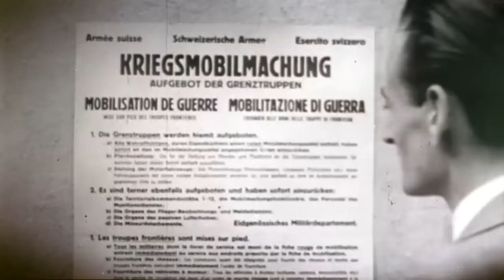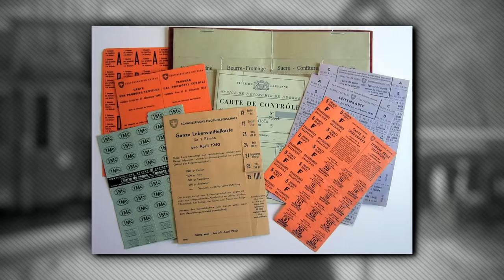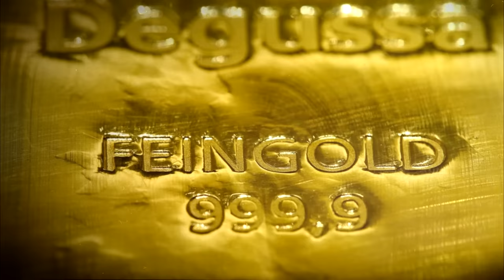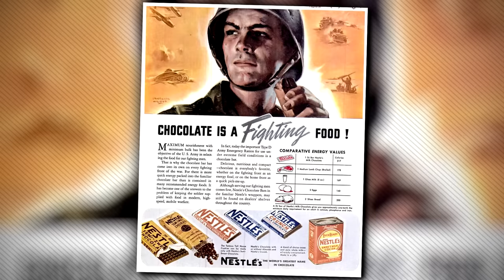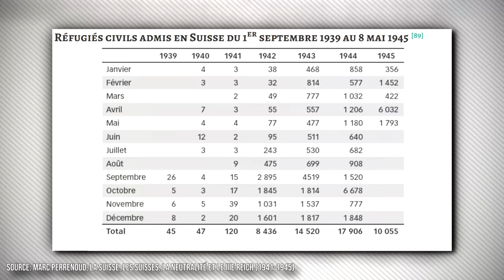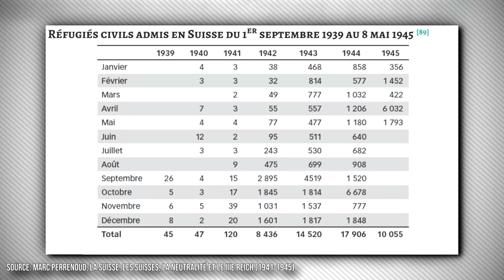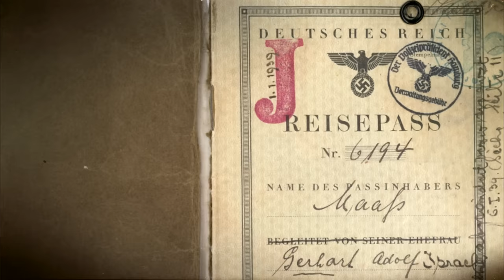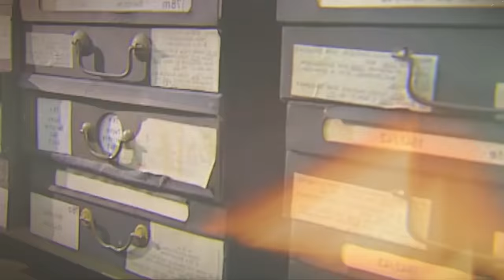Suisse : pays neutre ou allié des nazis ? (2nde Guerre mondiale)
Jouez à Call of War GRATUITEMENT sur PC ou mobile Recevez un pack de nouveaux joueurs exceptionnel, disponible uniquement pour les 30 prochains jours !

On revient aujourd'hui sur le rôle parfois ambigu qu'a eu la Suisse pendant la Seconde Guerre mondiale...

🖋️ Thibault (La Folle Histoire)

📚 Sources:
Dirigé par Jean Lopez et Olivier Wieviorka, Les mythes de la Seconde Guerre mondiale - tome 2,  PERRIN, 2017

Philippe Saada, La Neutralité suisse, l’art de la prospérité, Collection  Les Coulisses de l'histoire, 2020 (Documentaire)

Perrenoud Marc, « La Suisse, les Suisses, la neutralité et le IIIe Reich (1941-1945) », Revue d’Histoire de la Shoah, 2015/2 (N° 203), p. 51-86.

Favez Jean-Claude, « La Suisse pendant la Seconde Guerre mondiale », Revue d’Histoire de la Shoah, 1998/2 (N° 163), p. 18-24.

Marguerat Philippe, « La Suisse et “l'Or nazi” », Revue d’Histoire de la Shoah, 1998/2 (N° 163), p. 127-131.

Dictionnaire Historique de la Suisse : "Deuxième Guerre mondiale", 2015